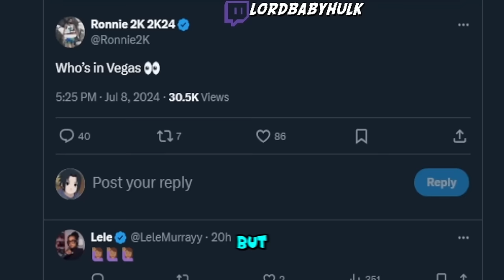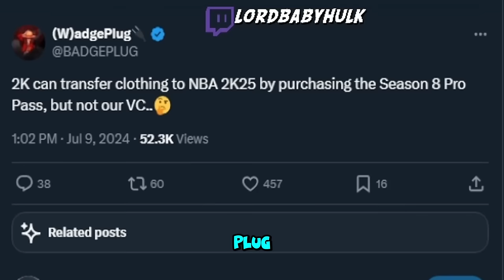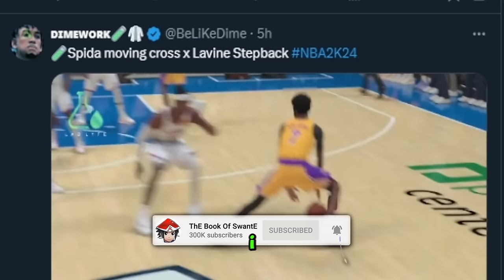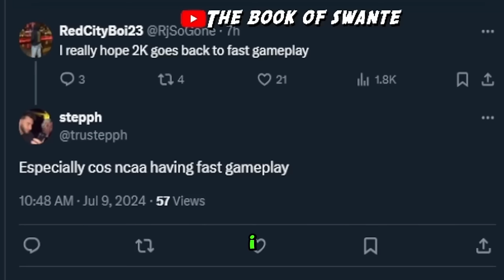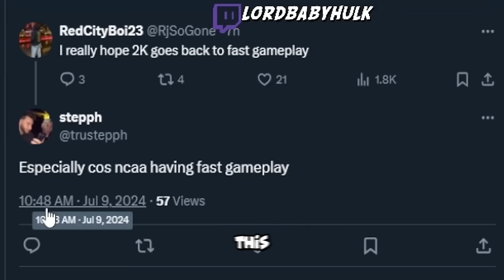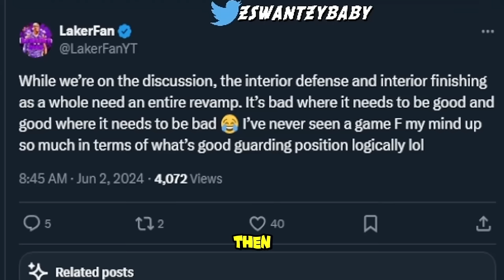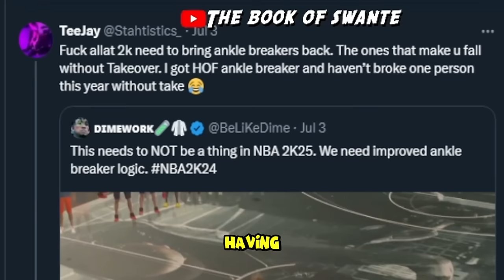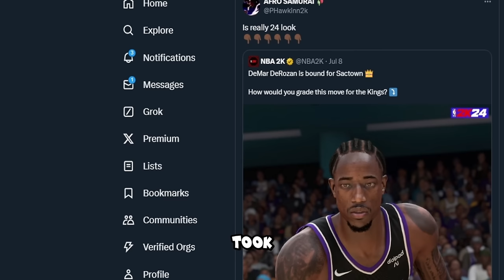RONNIE 2K TALKS NBA2K25 LEAKS 😍😱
leaked nba 2k25 covers. mike wang & ronnie2k exposed. nba 2k25 graphics. nba 2k25 gameplay. nba 2k25 myteam. nba 2k25 news update

My Career , Mypark , Stage , high rollers Best jump shot NBA 2k18 Vc glitch , Legend 5 Mascot , 99 overall , chris smoove , pro am myplayer Pewdiepie prettyboyfredo red city boi swante phantom slice yrndj Chris smoove NBA 2k17 park Vc glitch after patch 5 vc glitch shakedown2012 shakedown shakedown exposed
NBA2K18 and/or NBA2K17 are:
yrndj, the book of swante, michael force, dr 2k, Kellhitemup95, prettyboyfredo, shoot everyone, shooteveryone, and agent 00 (If they get a PS4).